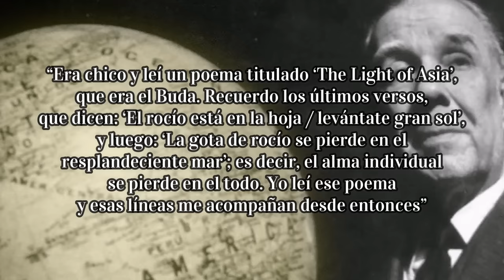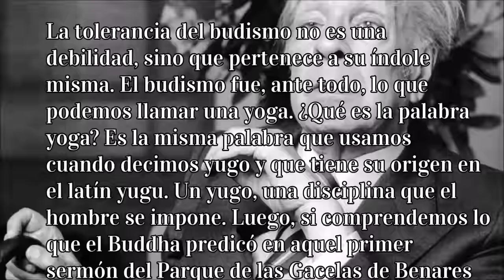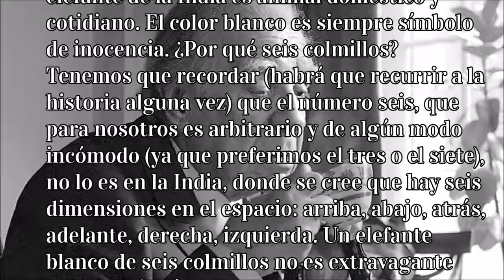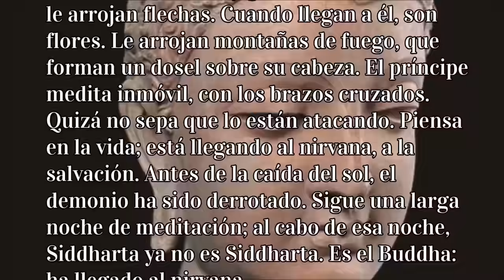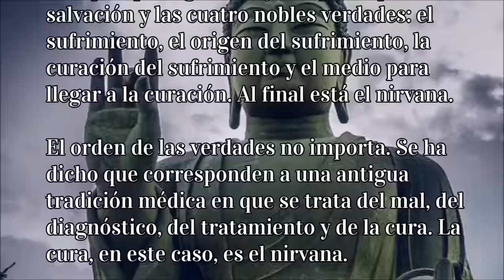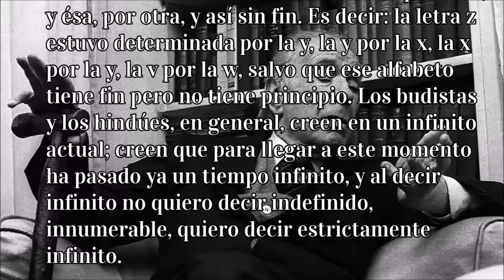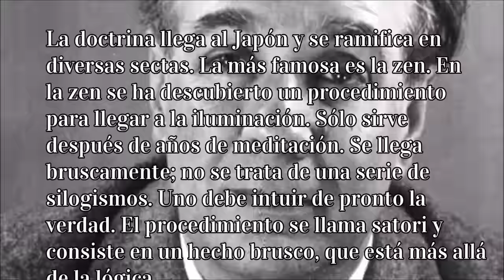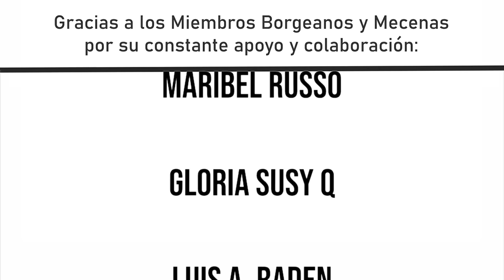Nirvana: la pasión de Borges por el budismo (Siete Noches IV)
La relación de Jorge Luis Borges con el budismo comenzó cuando él era muy pequeño, probablemente hacia 1906. Con los años, la innata curiosidad intelectual del escritor y su exploración de conceptos filosóficos universales, lo llevaron a ahondar en esa religión o doctrina, que llegó a influenciar en sus escritos.
En este informe realizamos una introducción a la pasión de Borges por el budismo y reproducimos en su voz y en texto la conferencia que sobre el tema brindó en 1977, en el marco del ciclo Siete Noches.